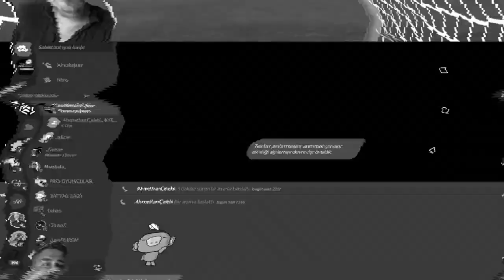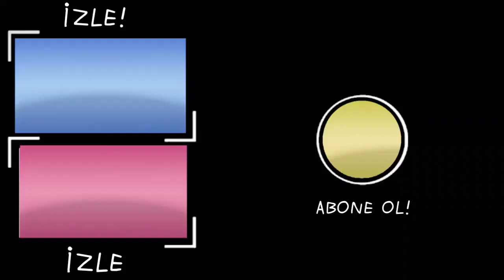YENİ TAKIMIMLA CEZALI PVP | KAYBEDEN İKON AÇAR | FİFA MOBİLE 22